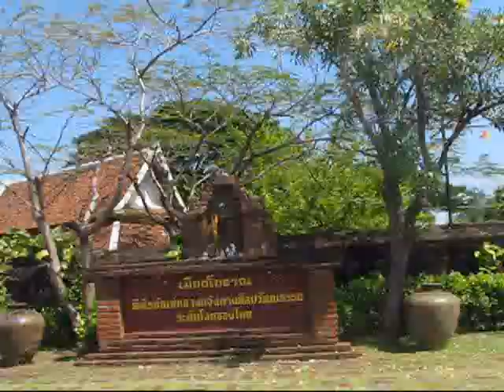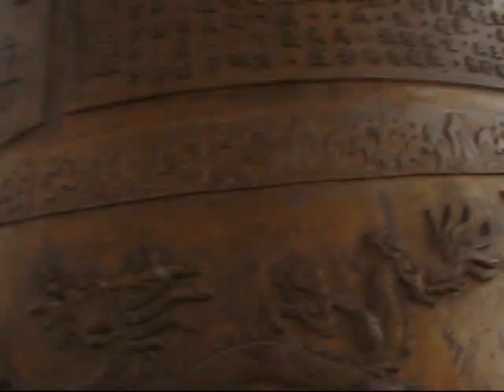Thailand 21-11-09 part 3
Muang Boran, Chinese temple Samut Phrakan, Angsila
Slideshow: